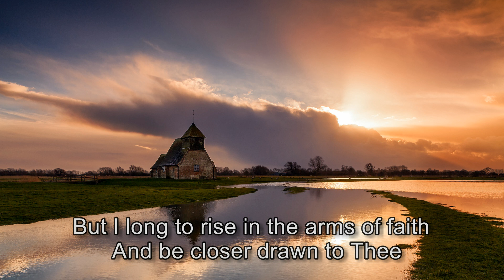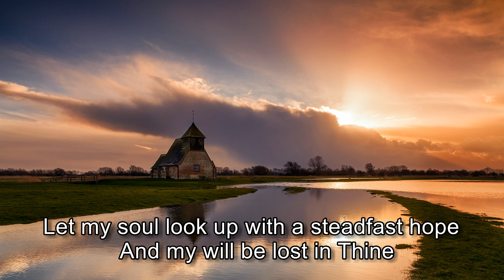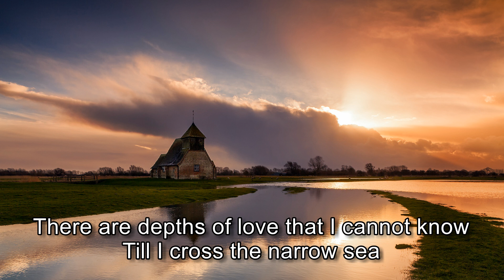The Scottish Festival Singers - I Am Thine, O Lord [with lyrics]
"Let us draw near to God with a sincere heart and with the full assurance that faith brings, having our hearts sprinkled to cleanse us from a guilty conscience and having our bodies washed with pure water." Hebrews 10:22